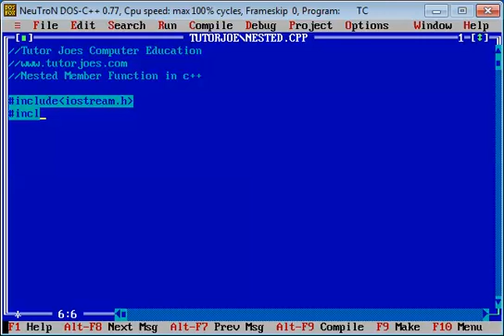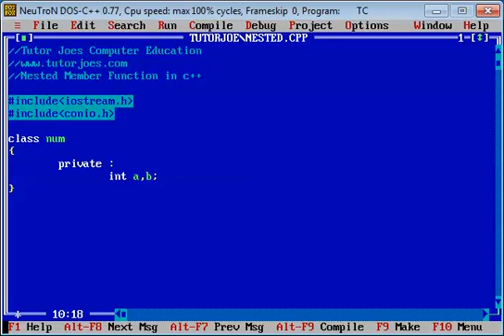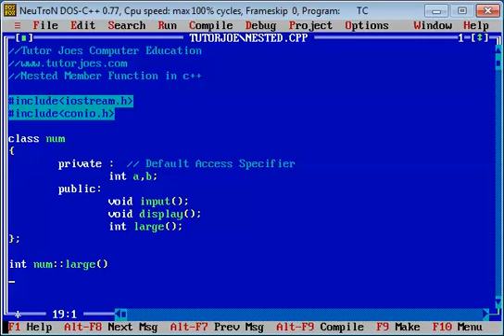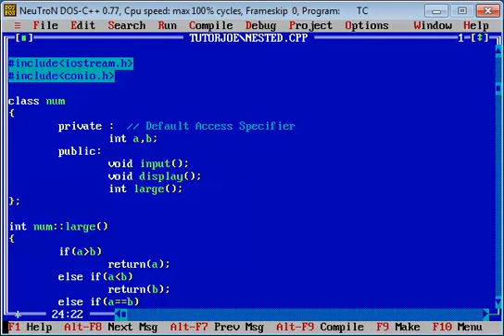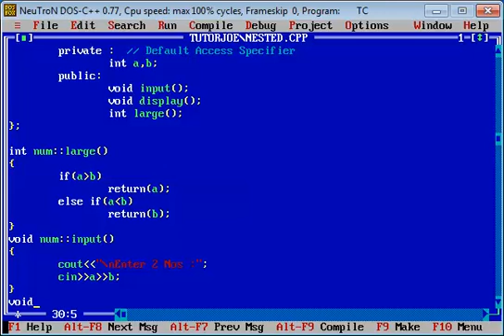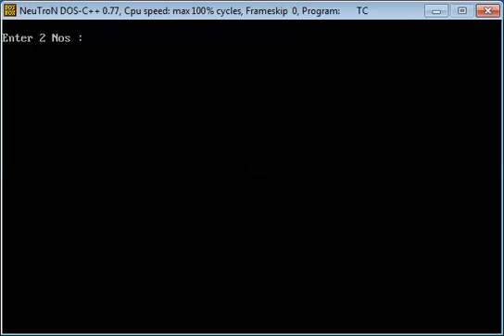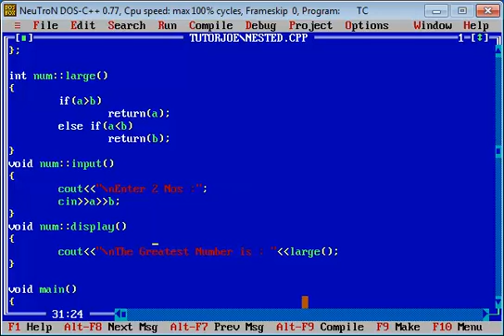nested member function in c++ in Tamil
Nested member function in c++ tamil